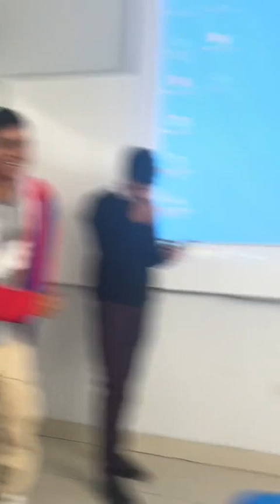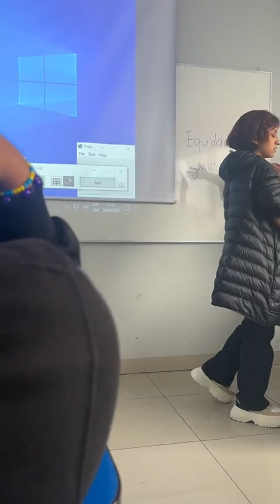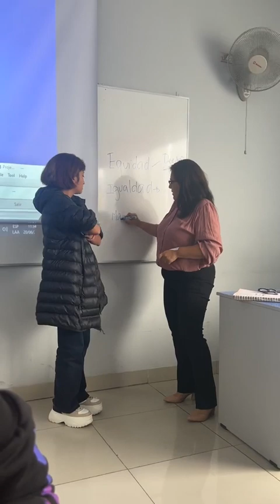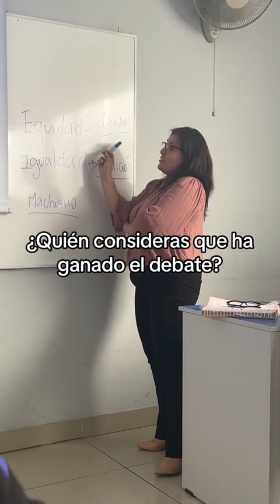Debate en la UCV machismo y feminismo..